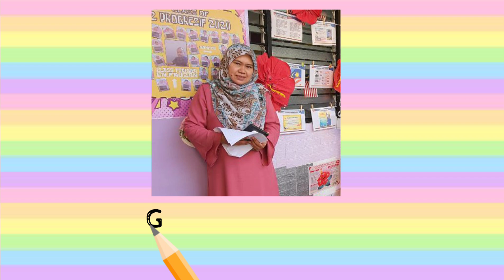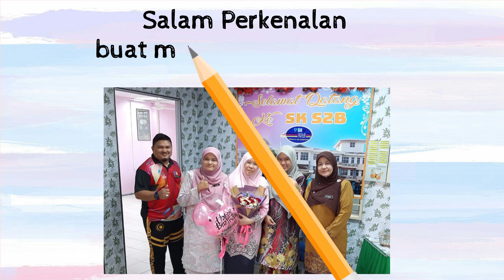Pentadbir SK Seremban 2B